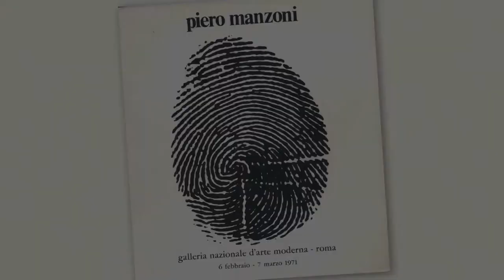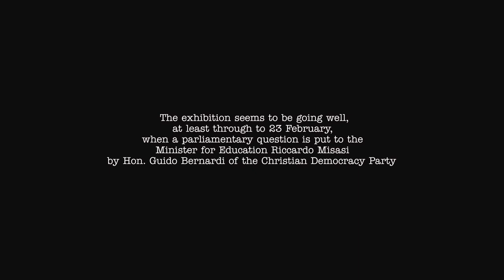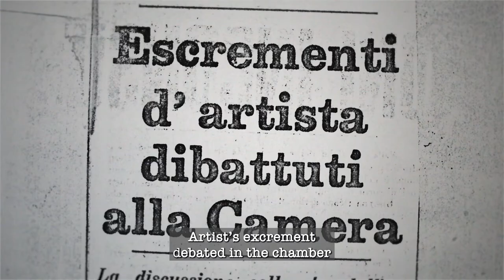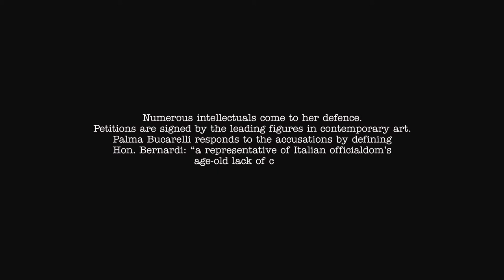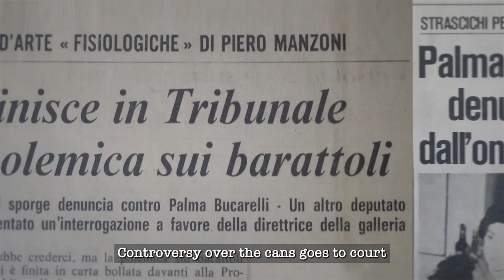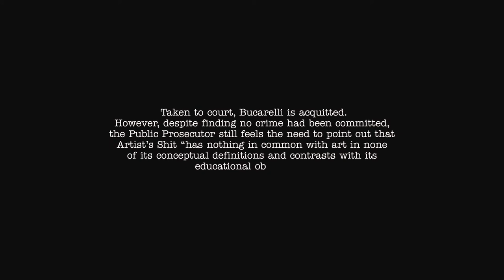Rome 1971: the Artist’s Shit Scandal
The controversy that involved the world of culture in 1971, when Palma Bucarelli, Director of the National Gallery of Modern Art in Rome was accused of having used public money unworthily, having exhibited some cans of Artist’s Shit in the Piero Manzoni’s exhibition ...

Produced by Fondazione Piero Manzoni, Milan
Directed by Andrea Bettinetti
Music composed by Kumi Cristina Watanabe
Graphics by Elisa De Fazio
Edited by Walter Marocchi
Translations by Neil Davenport